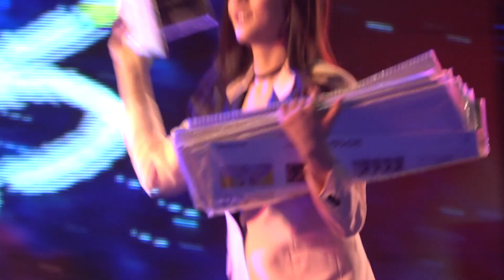น้ำ เอม ขึ้นเวทีพูดคุย @คอนเสิร์ต ทีวี3สัญจร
น้ำ เอม AF11 คอนเสิร์ต ทีวี3สัญจร @ลานอเนกประสงค์ตลาดสดไอยรา ปทุมธานี 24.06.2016